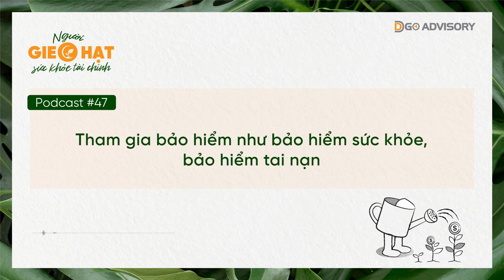Podcast 47 Người gieo hạt sức khỏe tài chính - 6 sai lầm tài chính thường mắc phải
Podcast 47: 6 SAI LẦM TÀI CHÍNH THƯỜNG MẮC PHẢI

Nếu xem tài chính cá nhân như một phần quan trọng trong bức tranh cuộc sống, thì việc quản lý tiền bạc, từ chi tiêu hàng ngày cho đến tiết kiệm và đầu tư cho tương lai, chính là một nghệ thuật. Đây là quá trình cân nhắc kỹ lưỡng các quyết định chi tiêu, tiết kiệm và đầu tư nhằm đảm bảo nguồn tài chính vừa đủ đáp ứng nhu cầu hiện tại, vừa có thể dự trữ cho mục tiêu tương lai.

Trong bài podcast hôm nay, chúng ta sẽ cũng tìm hiểu về những sai lầm tài chính thường mắc phải đề từ đó rút ra được những bài học quản lý tài chính cá nhân thông minh, giúp bạn tránh những tình huống khó khăn như túng thiếu, vay mượn hay bán tài sản để trang trải cuộc sống.